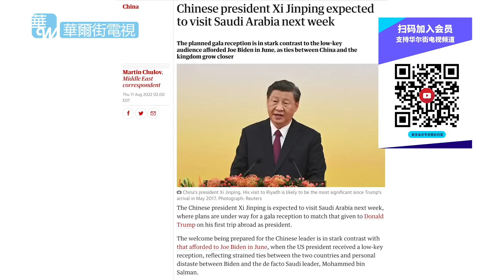习近平两年来的第一次，《卫报》曝8月出访沙特行程：高规格接待，悬挂上千中文标语，王国顶级迎宾活动；大国竞争主战场，中美选择各不同，北京专找权力真空带｜华尔街焦点（晓洋）（20220812）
20220812 内容简介：

英国《卫报》在8月11日独家报道，中国国家主席习近平将于下周访问沙特阿拉伯，沙特阿拉伯正在准备盛大的欢迎仪式，预计习近平将访问首都利雅得、港口城市吉达以及正在规划中的新未来城。当局正计划悬挂上千幅中文标语并接待数百名政要。针对《卫报》的消息，中国外交部表示，关于习近平访问沙特的媒体报道没有信息提供。《卫报》报道还特别提到，预计沙特阿拉伯将高规格接待习近平，规格可相当于美国前总统川普宣誓就职以来首次访问该国，这与现总统拜登7月在沙特阿拉伯所受到的冷遇形成鲜明的对比。